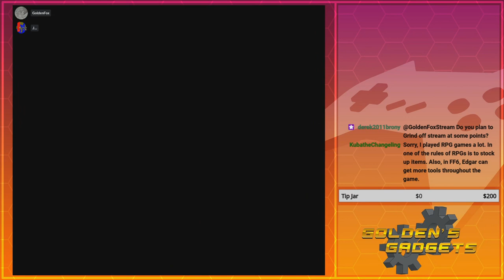CHOCOBOS!! | GoldenFox Plays Final Fantasy VI Pt. 5